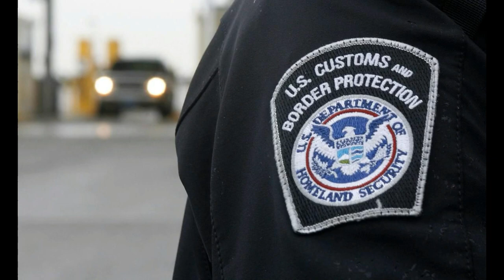Ep 10: The Lap 2020 - The US Border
After a great start to the trip we ran into the biggest roadblock yet... US Customs. Not to be defeated we immediately started strategizing new and creative ways to get back on track.